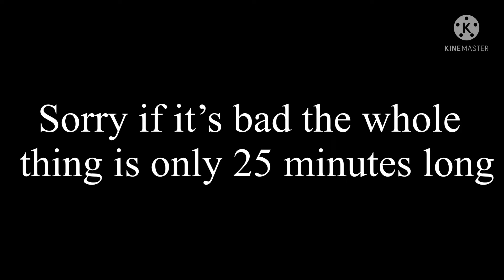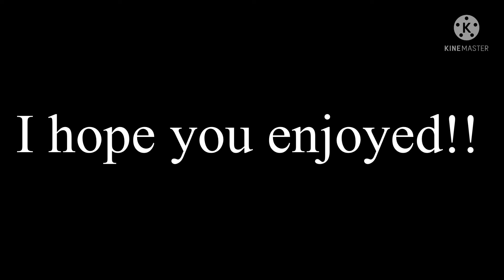Trust Fund Baby // Music Girls AMV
Please request AMV’s for me to post!!

Anime: Ongaku Shoujo/Music Girls

Eri, a girl who likes to stay indoors, meets a mysterious but enthusiastic transfer student named Haru. Eri used to love to sing and Haru loves Eri's singing. The story follows the two during one summer of their high school life as their love sometimes overlaps and sometimes passes by each other.

Song: Trust Fund Baby - Why Don’t We